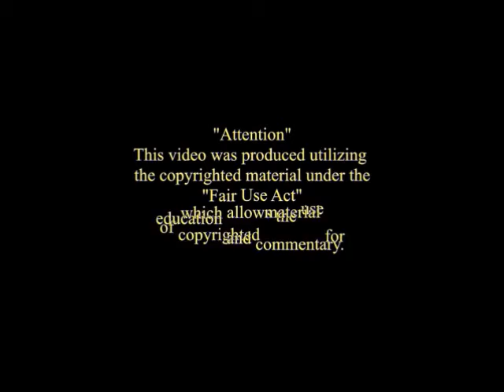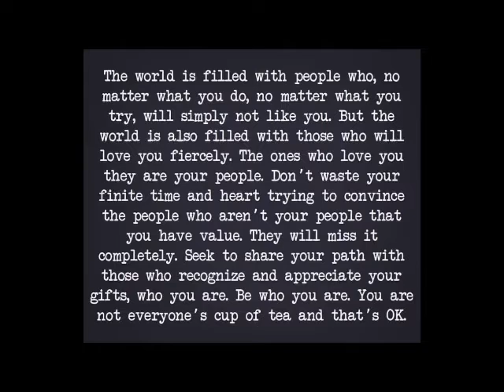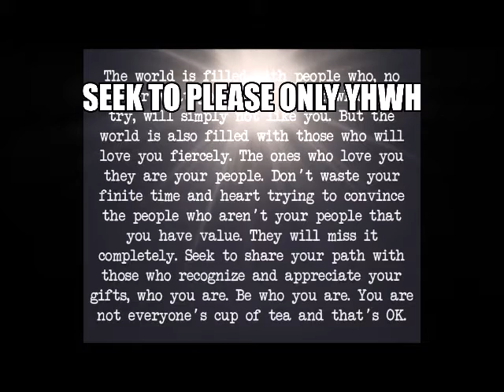seek to please only YHWH